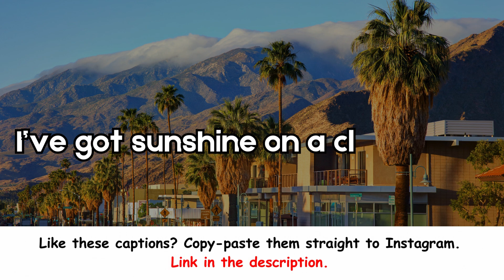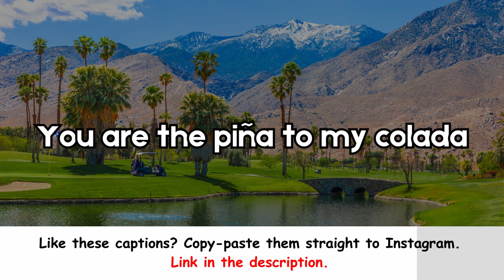Palm Springs Captions for Instagram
Upgrade your Instagram feed with the Palm Springs Captions dropped in this video!